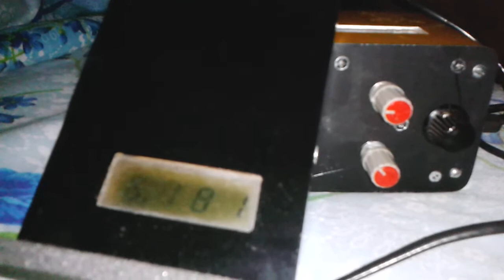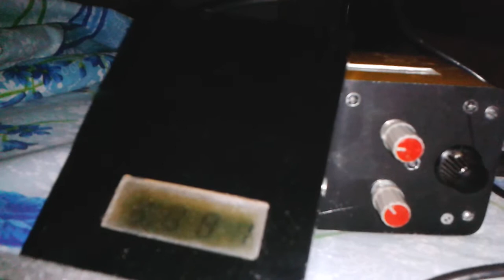6180-R.Nacional Brazilia-21; 36utc